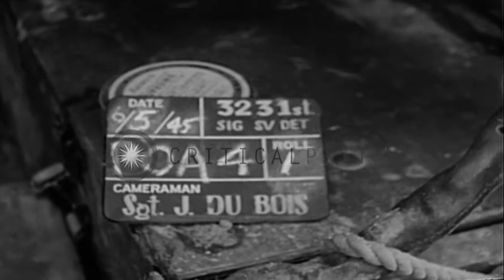Command vehicles and 3/4 ton Dodge weapons carriers move through mud in Ryukyu Is...HD Stock Footage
Command vehicles and 3/4 ton Dodge weapons carriers move through mud in Ryukyu Islands during World War II.

US troops at the Shuri Line in Ryukyu Islands during the Battle of Okinawa, in World War 2. Several Dodge weapons carriers move through mud on highway. Some trucks bog down. Other vehicles with water up to wheel hubs as they drive. Shacks in the area. Location: Okinawa Ryukyu Islands. Date: June 5, 1945.

57,000+ broadcast-quality historic clips for immediate download.